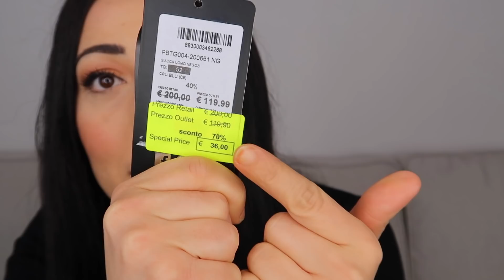CARA COMMESSA QUESTA è TRUFFA !! MI STAVA RUBANDO 60 EURO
nuova storytime una commessa di un negozio di abbigliamento mi stava truffando con un cartellino dal prezzo sbagliato. Di fronte a queste situazioni, fate sempre valere i vostri diritti di consumatori !

♡ il rossetto che indosso in questo video chocolate milk

💕 non scordate  di starmi bene,
                     Ambra  ♥